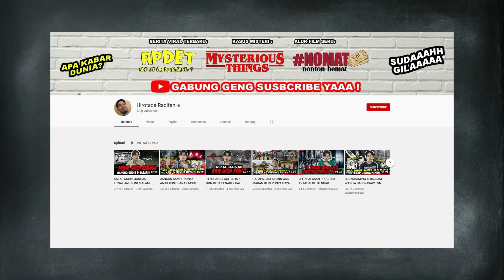TENUN SATU MALAM KARNA PECAT ART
Dapatkan 60 Primogems & 5 Adventurer's Experience dengan Redeem Code :
LA9C3RHPPHQH